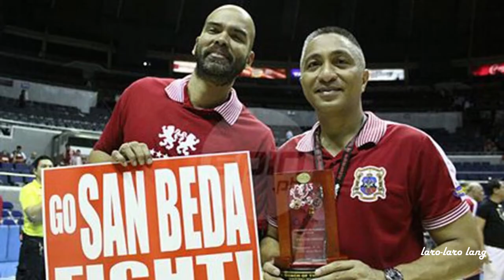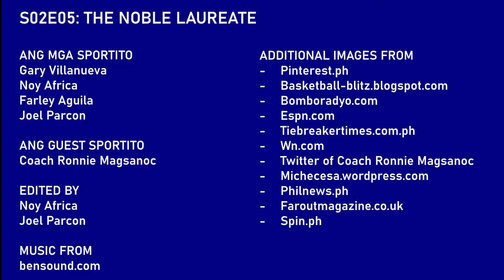LARO-LARO LANG S02E05: THE NOBLE LAUREATE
Nakipagkwentuhan ang mga sportito sa isa sa mga pinaka-mapagkumbabang PBA legend, walang iba kundi ang isang all-time great point guard na si Coach Ronnie Magsanoc, na tinatawag na "Point Laureate" ng Philippine basketball.
Pinag-usapan din ng mga sportito kung sino ang sa tingin nilang iconic na mga tandem ng PBA maliban kay Coach Ronnie at "Tower of Power" Benjie Paras.

Originally aired on the Laro-Laro Lang facebook page on February 13, 2021